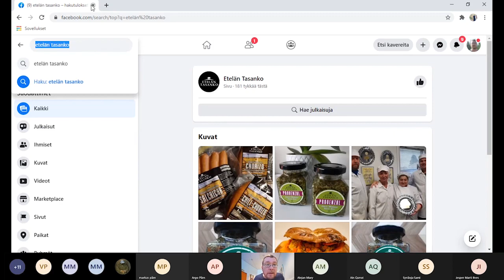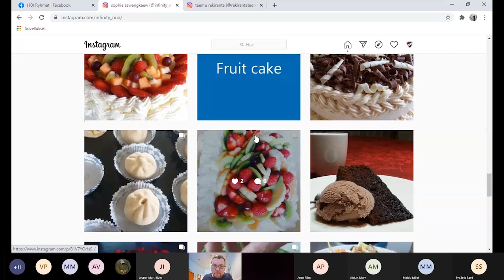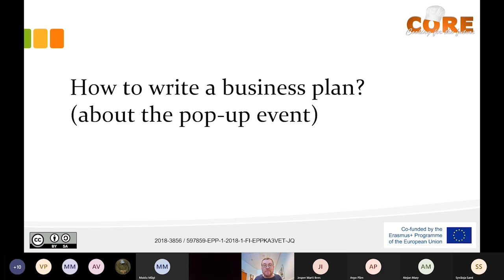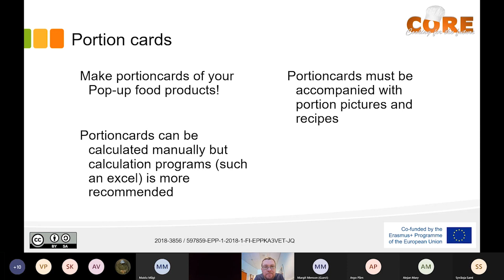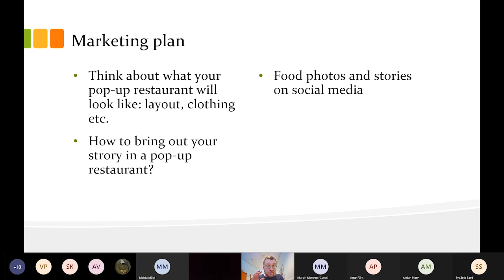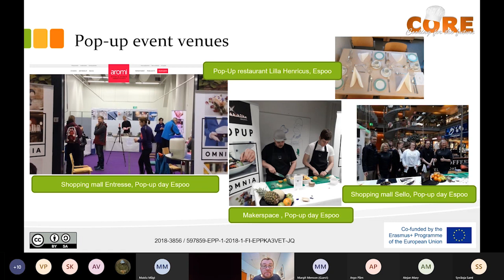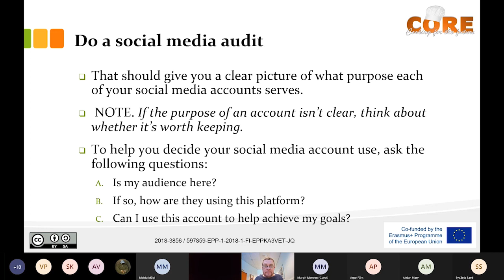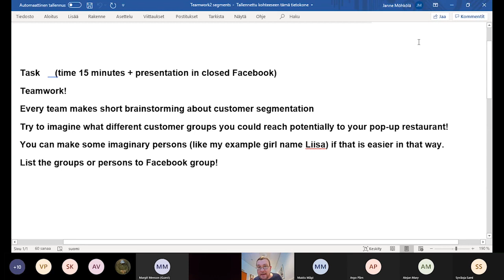CORE online session personal branding and marketing part 2-2021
The CORE-Cooking for the future project’s teaching material.